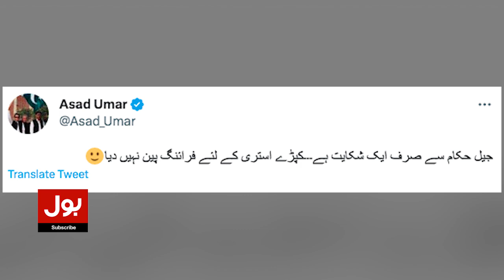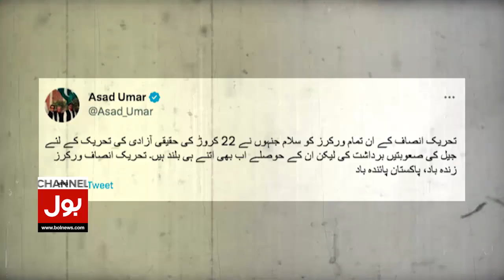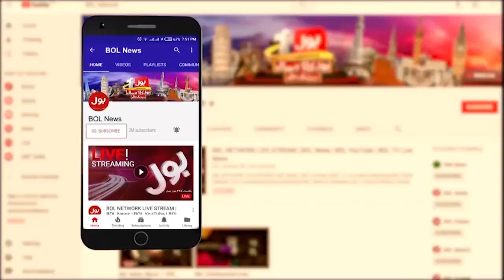Asad Umar Criticized Maryam Nawaz | Frying Pan Did Not Provided In Jail | Breaking News